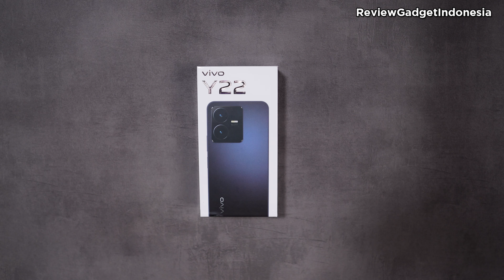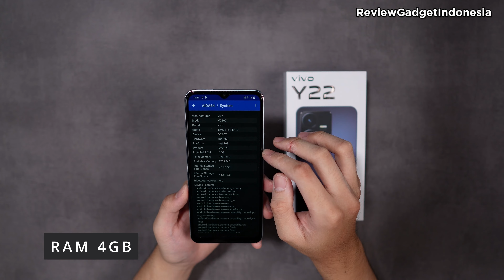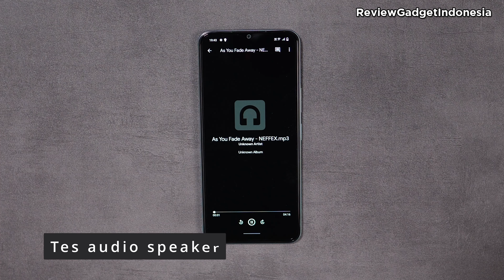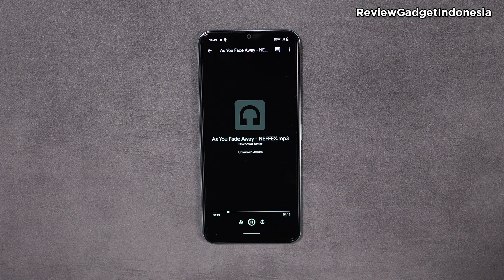Menarik juga nih HP Vivo Terbaru - Unboxing Vivo Y22 (2022)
Hello Guys,
Kali ini kita akan melakukan Unboxing HP terbaru dari Vivo yaitu Vivo Y22
Seperti apa detail spek? sensor? speaker? pastikan kalian tonton sampai habis ya